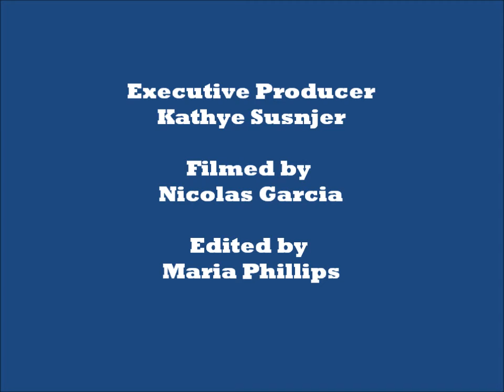Dr. Michael Landau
Optometrist